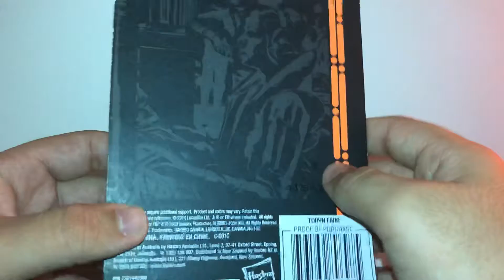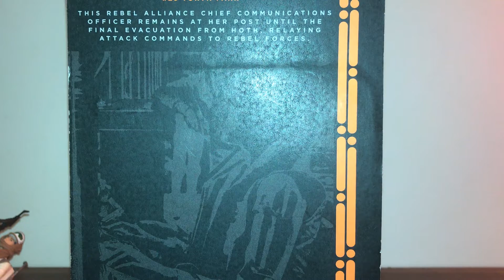Star Wars The black series Toryn Farr 3.75 action figure review